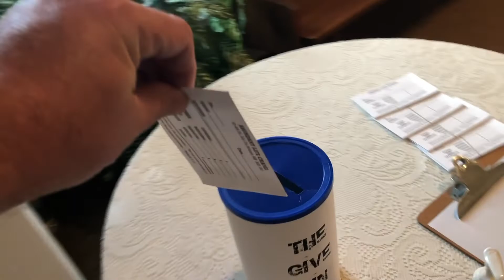Church Reopening Update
We will be opening up our doors for Sunday service beginning on July 5th at 10:30am. for more info.